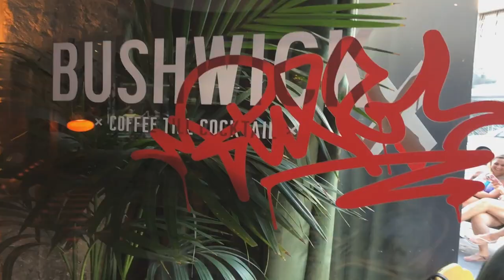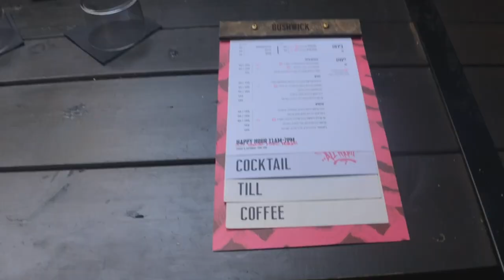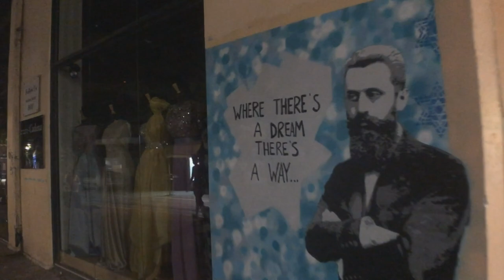TEL AVIV PRIDE FESTIVAL VLOG: LGBTQ ACCEPTANCE IN THE MIDDLE EAST?! ❤️🧡💛💚💙💜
Happy Pride Month!!! Would you believe if I told you that Tel Aviv ISRAEL has one of the craziest pride festivals in the world?! My sisters and I had the privilege to take part in the Tel Aviv Pride festival in 2019 and it was such a blast! If you are looking for an amazing destination to celebrate Pride, Tel Aviv is where it is at. You won't find a more LGBTQ friendly city. Pride in Tel Aviv is amazing because its like no matter where you go, the entire city is celebrating Pride, not just one neighborhood. People from all over the globe come to Tel Aviv for their Pride Festival and it is so clear to see why. I hope you enjoy this vlog! Happy Pride to all my LGBTQ friends! ❤️🧡💛💚💙💜

For more info on Tel Aviv Pride 2020, check out this